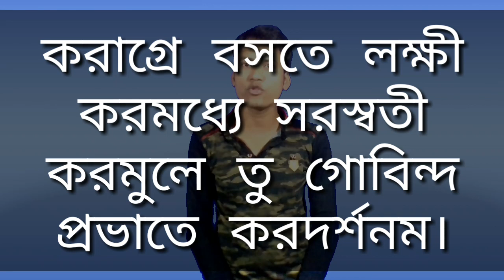say this mantra three times you will never lose money!! ঋণ মুক্তি । কর্মে বাঁধা দূর করার উপায়!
আপনার কি সমসময় পকেট খালি হয়ে যায়? এবং আপনি চান যে আপনার সবসময় পকেটে টাকা থাকুক, তাহলে আজকের ভিডিও তে দেওয়া মন্ত্রটি প্রতিদিন সকালে ঘুম থেকে উঠে মাত্র তিনবার পাঠ করুন থাকবেনা টাকার অভাব।

বিশেষ কিছু বা গোপন কিছু সমস্যা সমাধানের জন্য আমাদের সাথে WHAT'SAPP এ এই নাম্বারে যোগাযোগ করতে পারেন। নাম্বার== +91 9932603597 // ধন্যবাদন্তে "NATURAL POWER"